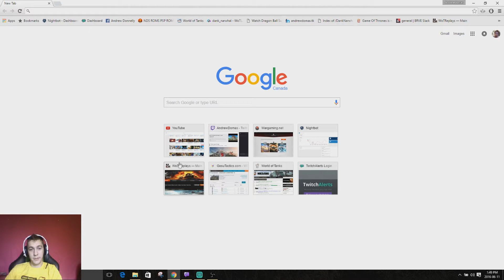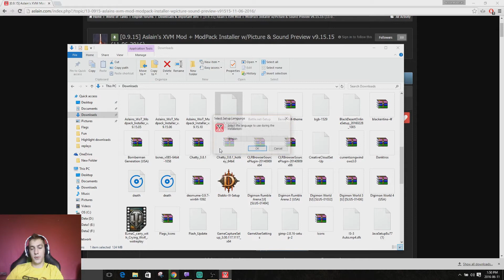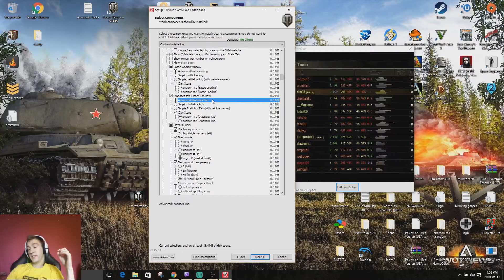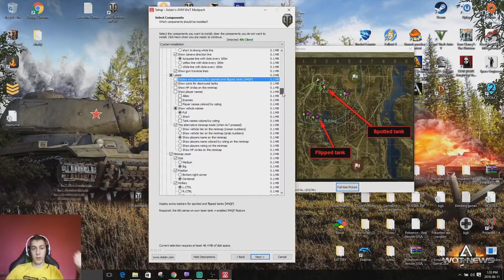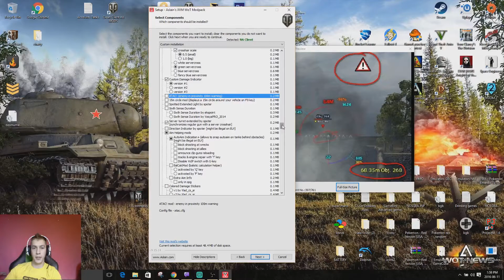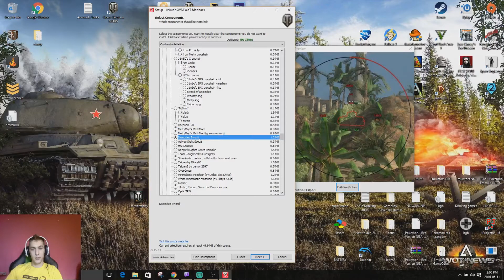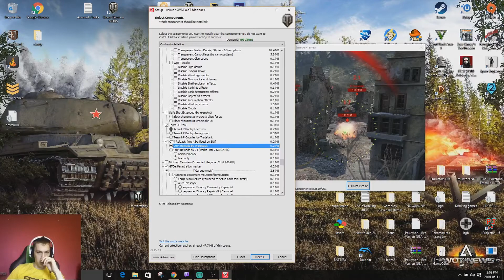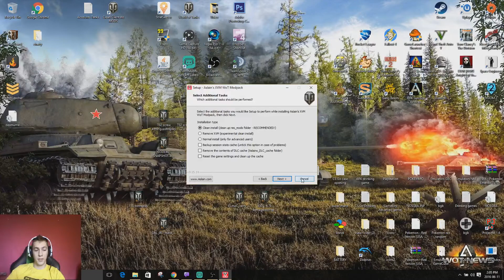How to install Aslains modpack 9.15 for World of Tanks.